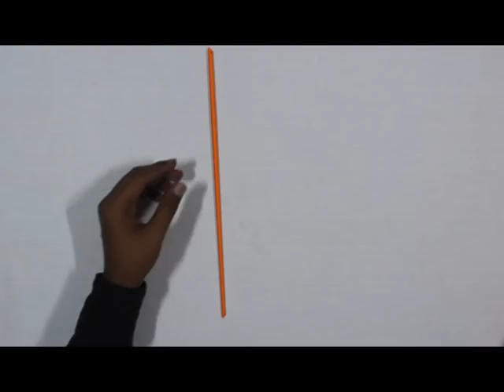How to make Paper bull cart / bullock cart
Welcome To THE ART TREASURE

This video is all about how to make a bullock cart from paper by making paper quilling.
We have trid easiest way to make this cart from any paper available with ,it call also be called HASTE OUT WASTE.

SPECIALS THANKS TO SURAJ KHEDEKAR, PRATHAMESH WADEKAR, KUNAL PARADKAR, SHUBHAM PARAB